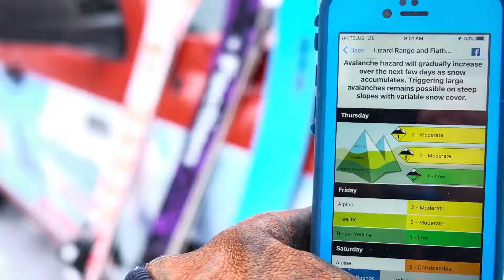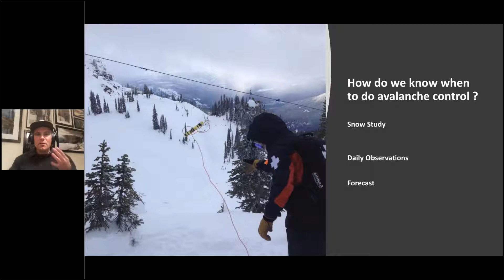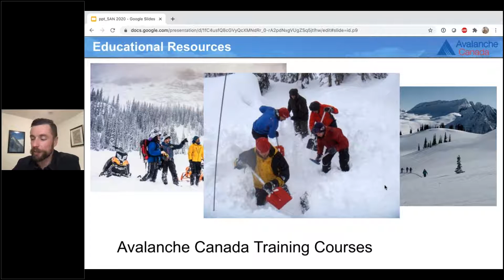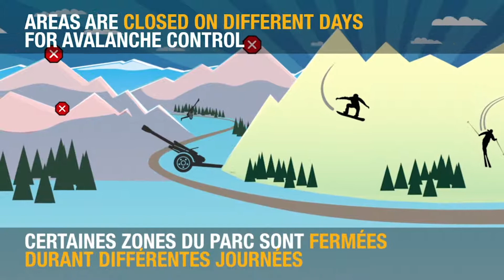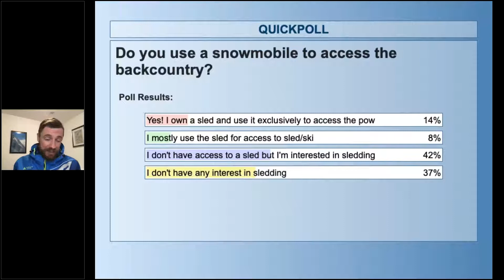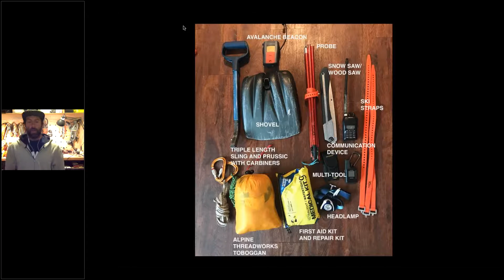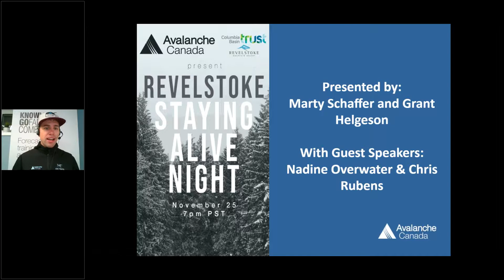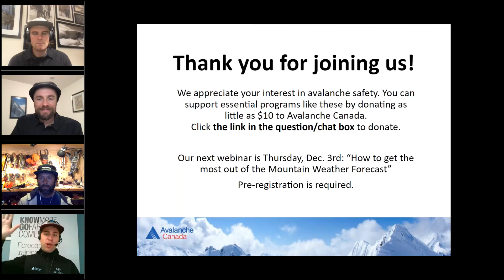Webinar 5: Revelstoke's Staying Alive Night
A Revelstoke focused event on avalanche awareness and safety. Information is presented on backcountry safety from various perspectives, including Revelstoke Mountain Resort, Avalanche Canada, Parks Canada, Revelstoke Search and Rescue, and the Revelstoke Sled Club. Guest speakers and Avalanche Ambassadors Chris Rubens and Nadine Overwater will share their tips on staying safe in the backcountry this season. Co-hosted by Marty Schaffer of Capow Canadian Powder Guiding.

See the full series at avalanche.ca/education/recorded-webinars